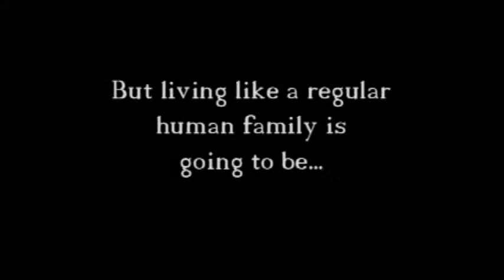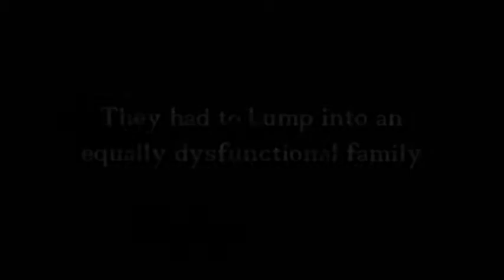"Mother Knows Best" ~Wattpad Trailer~ [The Avengers_Loki Fanfiction]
Cuando Frigga ayuda a Loki a escapar de Asgard, un error de calculos los envía a los dos a diferentes partes de la Ciudad de Nueva York. Loki, desorientado y sin poderes es atropellado y rociado con Spray Pimienta por una ejecutiva de Fashion Ave. y su hermano menor, quienes se ven en la tarea de ayudarlo mientras encuentra a su madre. Pero cuando Frigga decide que los dos permanecerán en la tierra para enseñarle a Loki a respetar a los humanos, verá que vivir como una familia midgardiana será toda una aventura que ninguno de los dos imaginó jamás posible.

Emma Stone: Rebecca; Logan Lerman: Milo